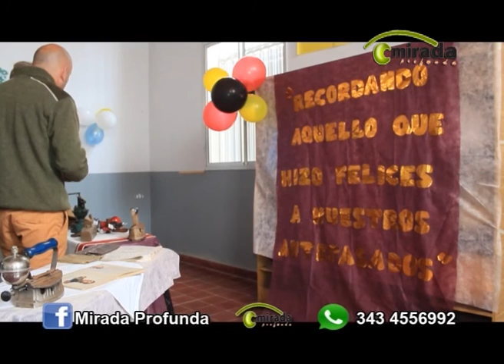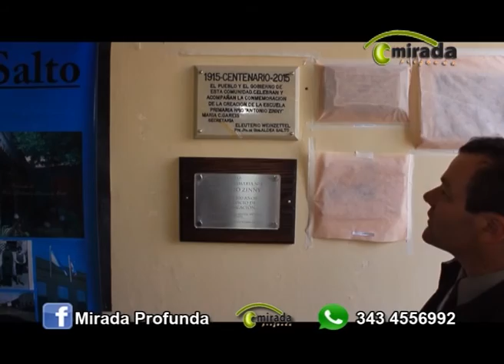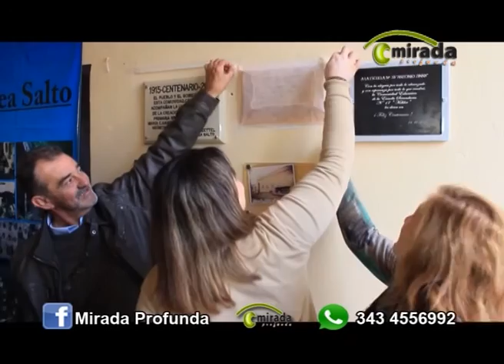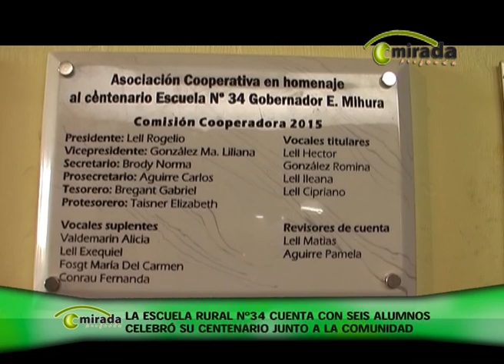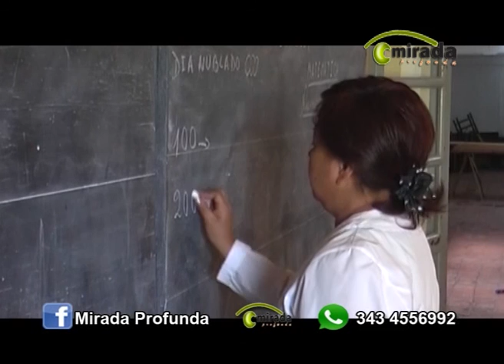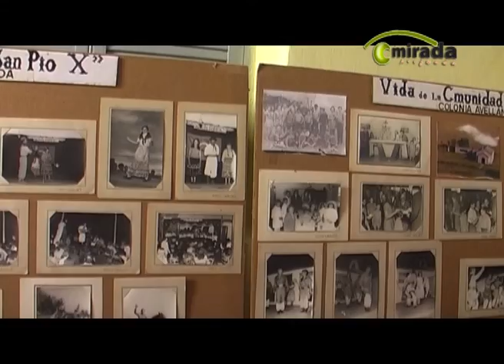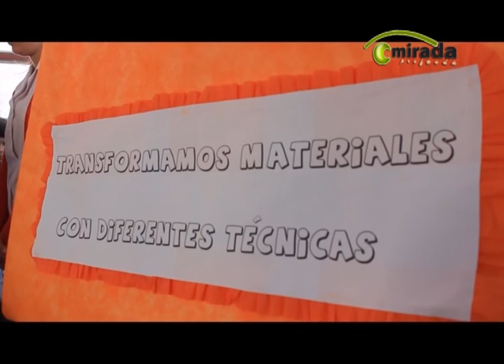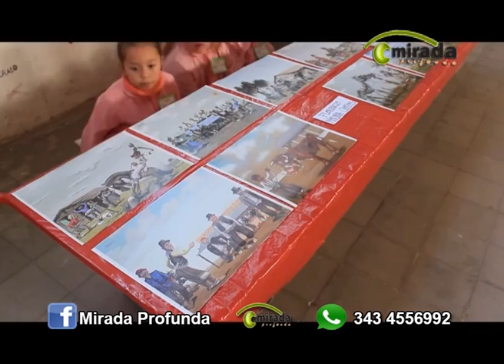PROGRAMA MIRADA PROFUNDA 507